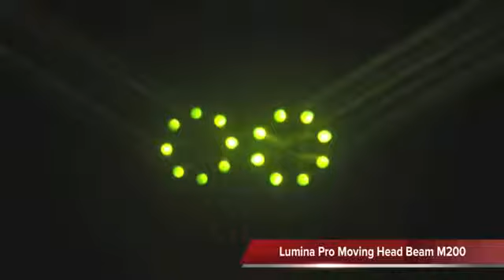AV Creation Group Lumina Pro Moving Head Beam Spot Wash M200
AV Creation Group   Lumina Pro Moving Head Beam Spot Wash M200 - R

Light source: Philips Platinum 5R 189w
Illuminance: 78000 Lux @ 15 m
Colors: 14 + White, continuous scroll at variable speeds
Gobos: 17 + Open, continuous scroll at variable speeds
Beam angle from 0 to 3.8°
Prism: 8 Facet rotate-able
Focus: Electronic
Frost filter for wash effect
DMX 512 - Master/Slave - Sound - Auto
16 DMX channels
Pan: 540º - Tilt: 270º
Low Profile body
Body color: Black
DMX connectors In & Out: XLRs Female 3pin & 5pin - Male 3pin &
5pin
AC Power: 90V -240V / 50Hz-60Hz
Power consumption : 360 W Max
Indoor Application -IP Rating 20
Net Weight: 42.1 lbs (19.1 KG)